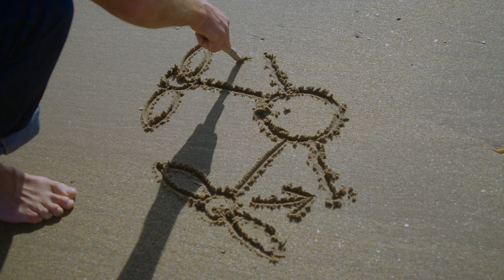Turning the Tide: Orbital's Mission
We are building the world’s most powerful, most technologically advanced tidal turbine because we are on a mission to provide millions of people across the world with a sustainable, reliable, predictable source of clean energy.